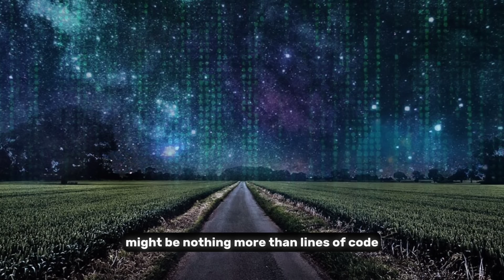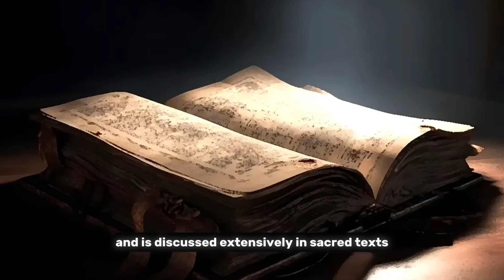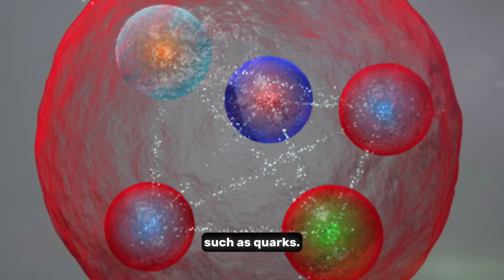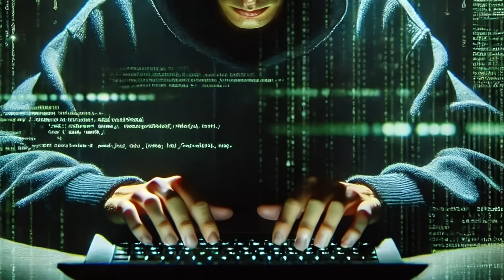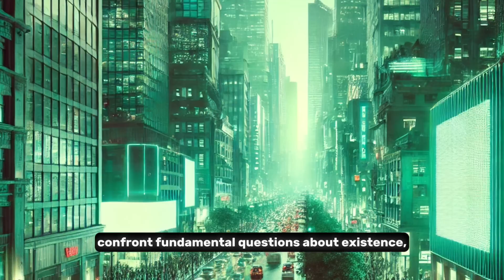Is the Universe really a Simulation? Hinduism vs. Modern Science